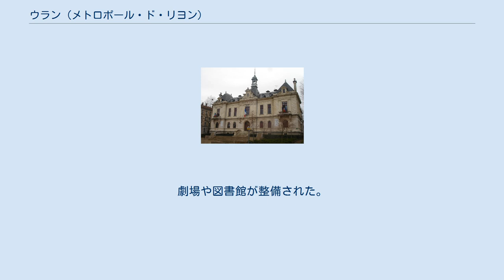ウラン (メトロポール・ド・リヨン)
メトロポール・ド・リヨンのコミューン
ウラン （Oullins）は、フランス、オーヴェルニュ＝ローヌ＝アルプ地域圏、メトロポール・ド・リヨンのコミューン。
 リヨン西部のバンリューであり、サント＝フォワ＝レ＝リヨン、ラ・ミュラティエールと接する。
 9世紀にAulaniusという名のコミューンが、ウランの地にあった。
この地はリヨンからガリア・ナルボネンシスへ向かうローマ街道が通っており、ローマ時代の水道橋跡が見つかっている。
19世紀半ばまでのウランは小さな農村だった。
 産業革命が始まり、ウランにアルフォンス・クレマン＝デゾルム（fr）によって蒸気機関の工場が設置されるとまちも発展していった。
1854年、クレマン＝デゾルムのウラン工場はグラン・サントラル鉄道会社に吸収された。
鉄道業界の繁栄が何年も続くウランの栄光の時代を築き、リヨンの製革業者、生肉加工場、ガラス製造など別の業種もウランに根付いた。
 第二次世界大戦期は、市長クロード・ジョルデリーが体現した抵抗運動に象徴される。
占領に抵抗し、1941年10月13日、工場はストライキを行った。
夜間には鉄道労働者数十人が逮捕された。
 大戦後、まちは変化を経験し、鉄道関連の工場閉鎖で不況に苦しむこととなった。
一方で、リヨン南西の重要な商業中心地となっていった。
それは文化的復興でもあった。
劇場や図書館が整備された。
経済的変換から、まちはサービス業が中心となった。
 Sources : CassiniとInsee